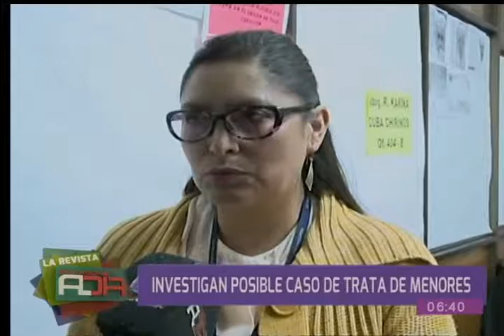Investigan presunto caso de trata y tráfico de personas en Argentina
Autoridades argentinas investigan un presunto caso de trata y tráfico de menores de edad trasladadas de Bolivia al vecino país. Individuos fueron descubiertos en la frontera. Sujetos pretendían internar niñas bolivianas ilegalmente